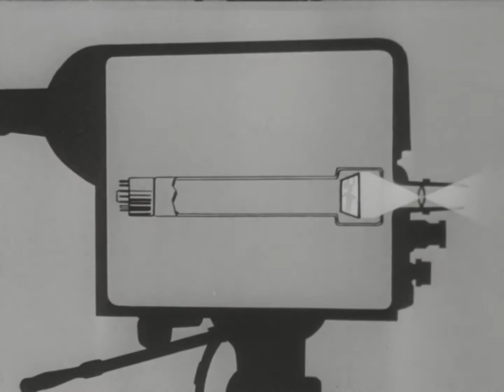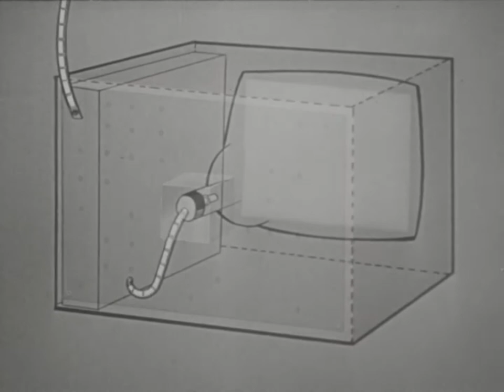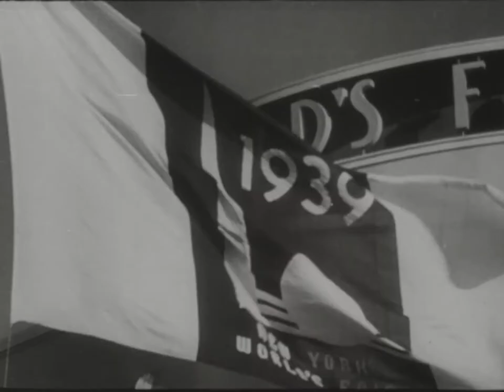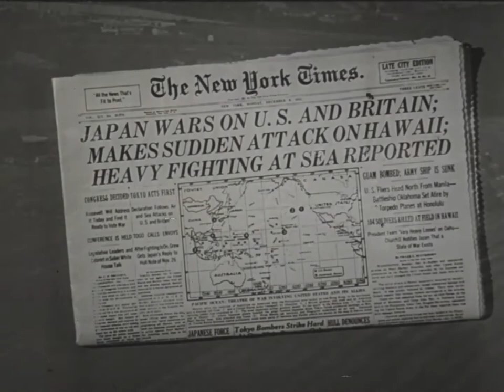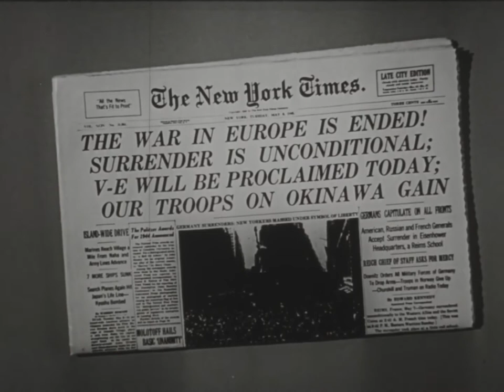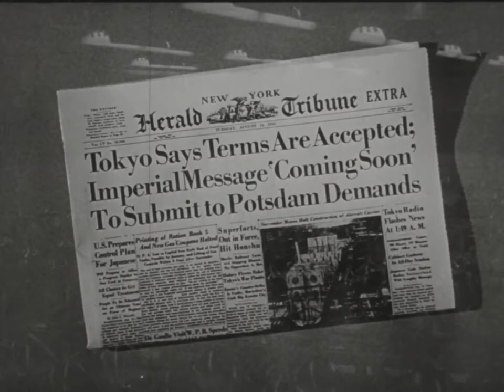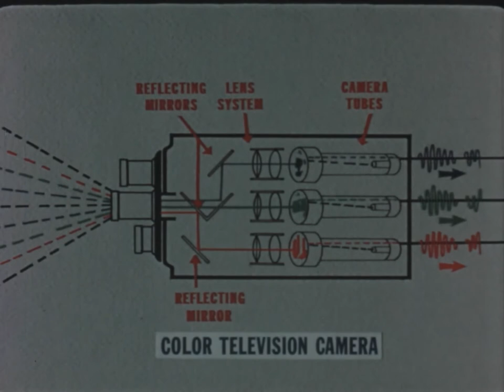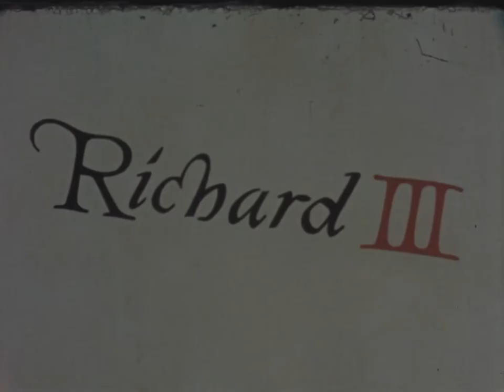The Story of Television (1956) [1080p]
'Discusses research conducted by the Radio Corporation of America (RCA) which led to the development of both black and white and color television. Traces the history of television broadcasting by the National Broadcasting Company (NBC). Includes animated sequences showing the operation of television cameras, transmitters, and receiving sets.'